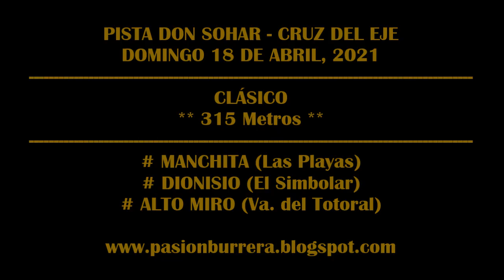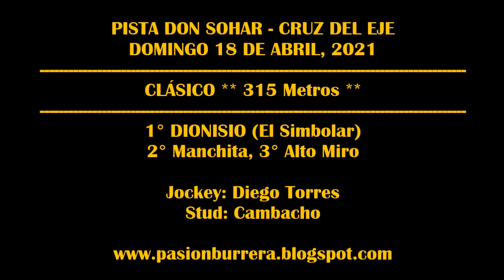DIONISIO, Pista Don Sohar - Cruz del Eje (18-04-2021)